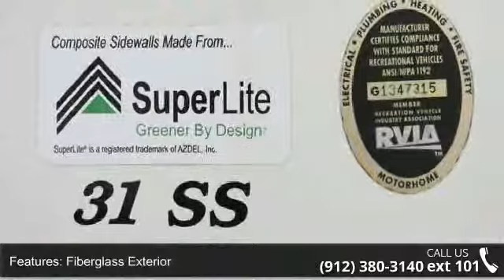2011 Freelander 31SA - Camping World of Savannah - Poole...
Used 2011 Coachmen Freelander 31SA Class C for Sale